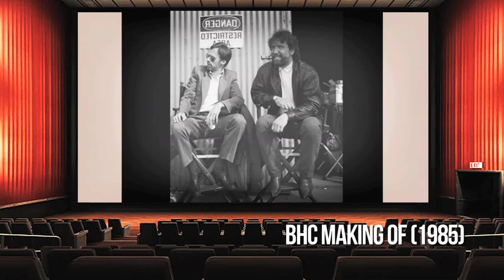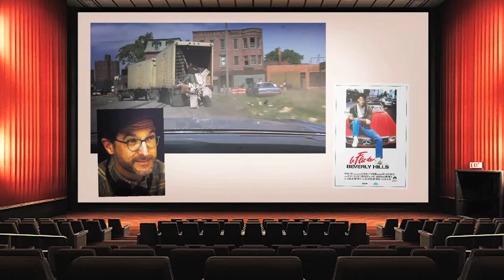Au Fil Des Films - Le flic de Beverly Hills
Ici, nous allons évoqué une saga américaine comique et policière, qui a marqué toute une génération d'amateur non seulement d'un personnage, mais surtout d'un acteur, "Le flic de Beverly Hills"